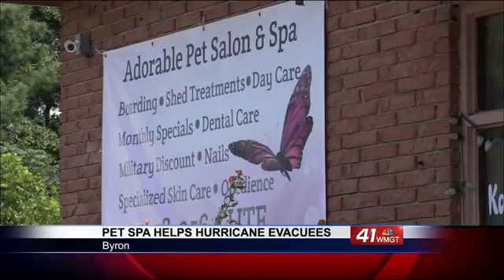Byron pet salon welcomes hurricane evacuees’ pets for $5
Adorable Pet Salon and Spa is taking in people's pets who are evacuating from Hurricane Florence.